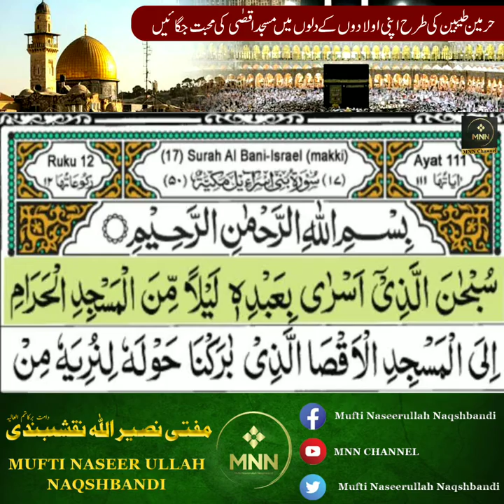Putting love in the hearts of your children and future generations of the Holy City, Al-Aqsa Mosque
اپنے بچوں اور آنے والی نسلوں کے دلوں میں بیت المقدس  ،مسجد اقصی کی محبت ڈالنا اور ان مقامات کے فضائل  بیان کرنا اسلوب قرآن  اور سنت مصطفے کریم صل اللہ علیہ والہ وسلم ھے
مفتی محمد نصیر اللہ نقشبندی
Putting love in the hearts of your children and future generations of the Holy City, Al-Aqsa Mosque and describing the virtues of these places is proven from the Qur'an and the Sunnah of the Holy Prophet (PBUH).

Mufti Muhammad Naseerullah Naqshbandi